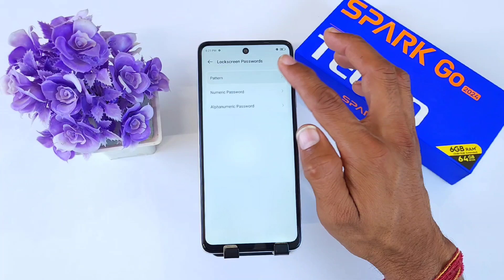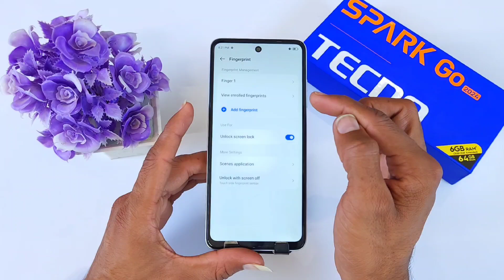Tecno Spark Go 2024 Fingerprint screen lock / Tecno Spark Go 2024 Me Fingerprint Lock Kaise Lagaye